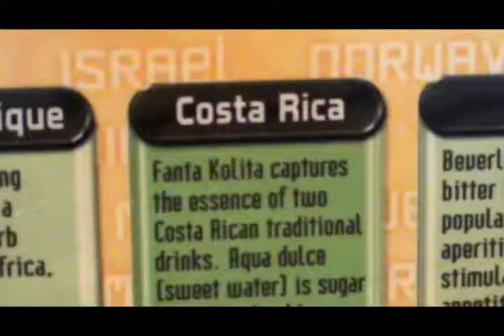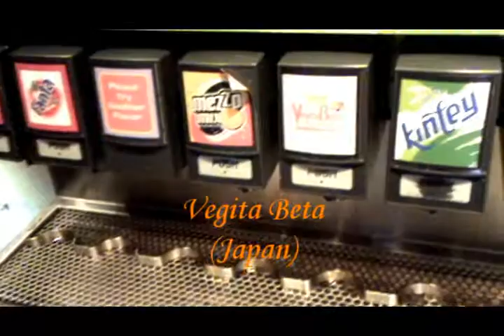Tasting drinks at Club Cool (EPCOT 2009)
Me tasting foreign drinks again.

Krest Ginger Ale: Different in taste from Seagrams and Canada Dry. Very good. Grade A.

Fanta Kolita: Nothing special. Tastes more like weak Big Red. Grade C-.

Mezzo Mix: Excellent drink! Wish they sold it here in the states. Grade A+.

Smart Melon: Deliciously sweet soda. Grade A+.

Vegita Beta: Far too watered down and no bite. Barely a soda. Grade C-.

Kinley: Decent lemon-lime drink. Tastes like Mountain Dew minus the sugary overkill. Grade A-.

Beverly: Horrid! Imagine if someone took Tonic water and amplified the bitterness up to 1,000. Grade F-.

Lift Apple: Far better than some of the other apple sodas out there. It's like carbonated apple juice. Grade A-.